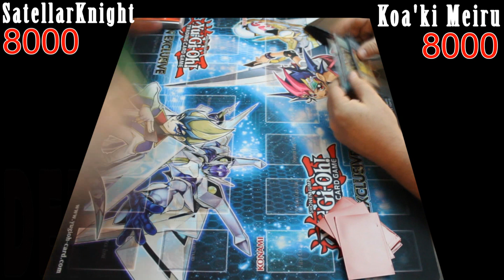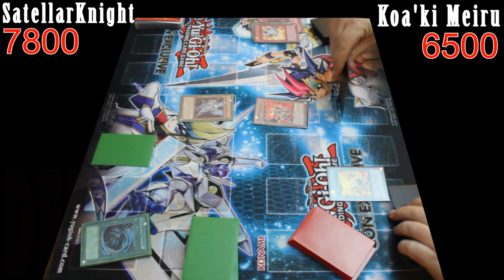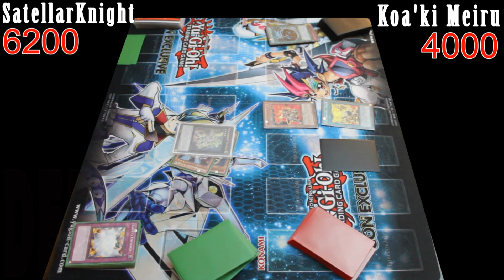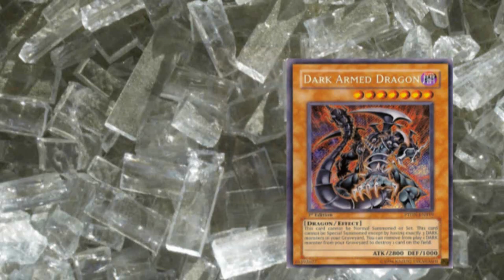Yugioh Duel: Koa'ki Meiru vs Satellarknight - Round 1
The Satellarknight's have been the guardians of the great Citadel for over a millennia. They are the ones who bring order to chaos from all of the five realms. Ever since Deneb was a young girl she has dreamt of nothing else but to join their guard. But the last year of her life, since she became a Satellarknight, has been nothing like the experience she imagined.

The Citadel was the most heavily fortified and guarded tower in all the dominion. It held items of unimaginable power. Creatures from all the realms would anything to be able to acquire the trinkets  that lay within its vaults.

Deneb figured it would be exciting to be a guard stationed at this position. After all, she had heard stories of all the different attempted raids that have occurred. Guarding the Citadel would be a journey of action and adventure, but that was not the case. Deneb soon realized that the order of Satellarknights have learned from the mistakes over the years and have fortified the Citadel so well that no creature would ever dare charge its gates once again.

So Deneb spent most of her days wondering the great halls and vast vaults of the Citadel. It was on one of these expeditions that Deneb came across something she had never seen before; in the back of the catacombs she found what looked to be some kind of ancient rusted over machine. As she examined the device she found a label covered in dust. Curious as to what was written on it, she brushed away the dust and read the label, The Iron Core of Koa'ki Meiru.

What could this old machine be, Deneb thought. As she examined it further she found what looked to be the control panel with a button marked, Koa'ki Meiru Initialize. Deneb knew she shouldn't press it but by this time her curiosity had gotten the better of her; so pressed it. At first nothing seemed to happen. Deneb assumed the machine had either been damaged or was too old to function correctly anymore but as she was about to leave the chamber; the Iron Core of Koa'ki Meiru started to light up. Before Deneb could make another sound the device shot a blast of energy to the center of the room . It seemed to be tearing a hole in the fabric of reality.

As Deneb looked at the tear she could see that it wasn't merely making a hole, it was opening a doorway to someplace else. She heard what sounded like a horse galloping and then from out of the doorway emerged a creature the likes she had never seen before. Half humanoid, half horse, it marched over to her and proclaimed, " The Urnight has been freed from its prison and soon my fellow warriors of the Koa'ki Meiru will join me..."